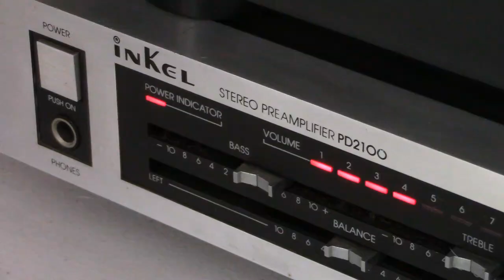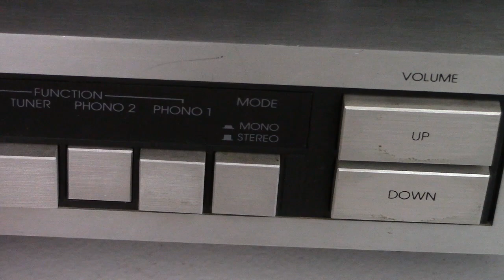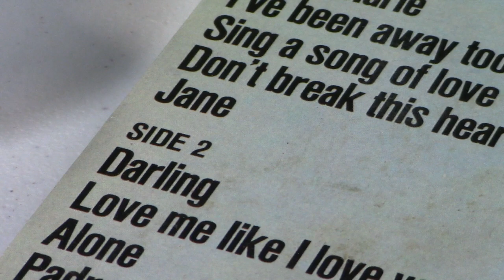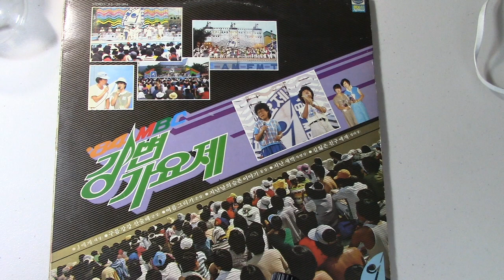LP 추억의 팝송 1. George Baker selection JANE, 조지 베이커 셀렉션 제인 vs 이선희 J에게 비교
이선희의 J에게를 연상시키는 곡과 가사.